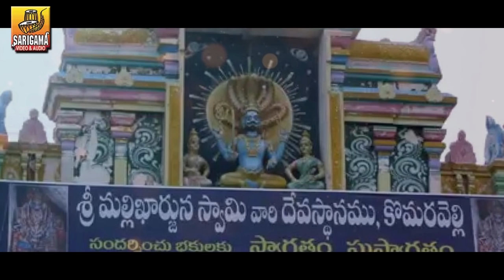Haro Om Malleshwaraya Song | Mallanna Melukolupu | Komaravelli Mallanna Songs | Mallanna Patalu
Watch Haro Om Malleshwaraya Song,Sri Komaravelli Mallanna Song,Lord Mallanna Songs